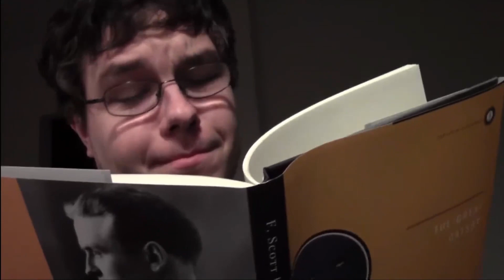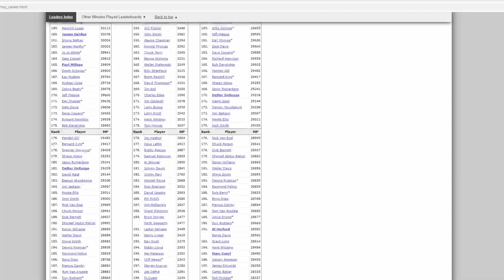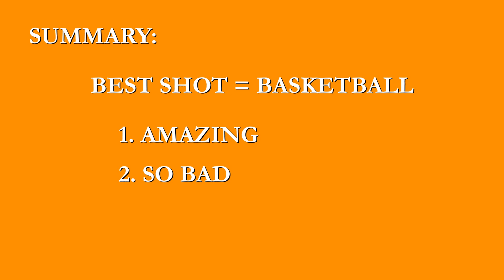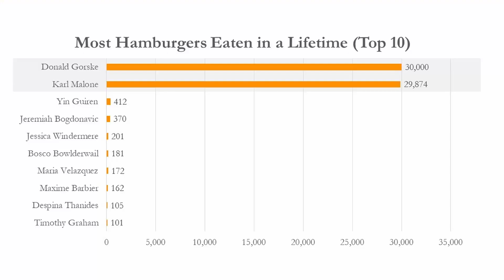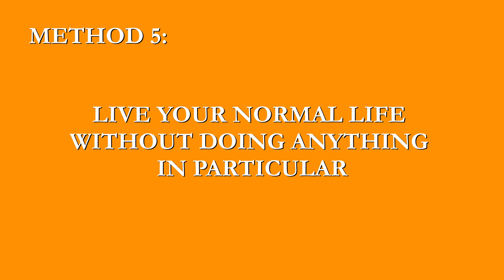Admission to the GOAT Club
A definitive, comprehensive guide to achieving the absolute pinnacle of achievement in any competitive art or science. Naturally the Mailman features heavily